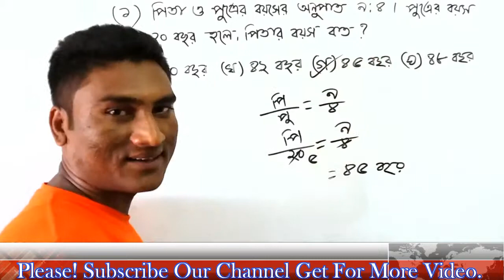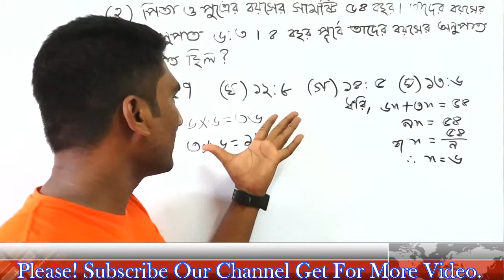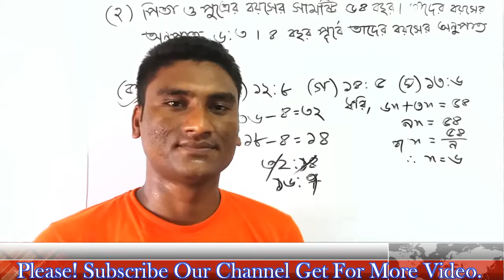পিতা ও পুত্রের অনুপাতের অংক সমাধান মাত্র ১৫ সেকেন্ডে। [Easy solution of father and son math.]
It's bangle tutorial. I showed here,How to easy solution of father and son math.If you have any questions in this video.Please! join our Facebook page or comment under the video.